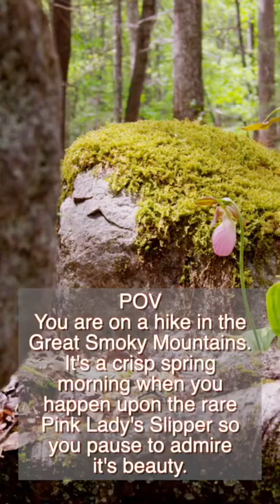POV Rare Pink Lady’s Slipper Orchid in the Great Smoky Mountains National Park Gatlinburg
Check out the POV rare Pink Lady’s Orchid in the Great Smoky Mountains National Park . On your next trip springtime to Gatlinburg, TN or even Pigeon Forge, TN you may want to hike in the Great Smoky Mountains National Park and see if you can find the rare Pink Lady's Orchid too!

One of the top Aquarium's in the country - Ripley's Aquarium in Gatlinburg, TN

*This video is solely the property of The Hildebrand Family Vlogs and the channel owner.  Any editing, changing, or altering video for external/personal/commercial use is strictly prohibited.